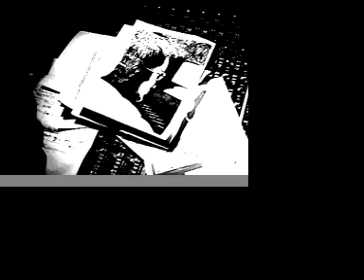Yellow Caribbeans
song from PHEROMONE by NEEDLE AND THE PAIN REACTION